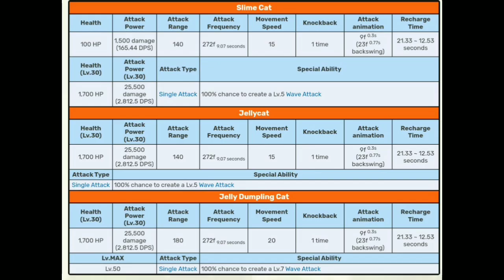Gato Gelatinoso (The battle Cats)